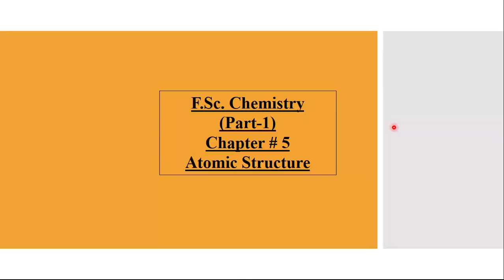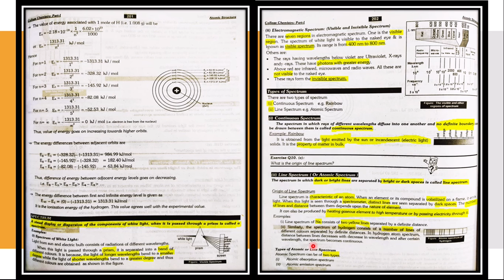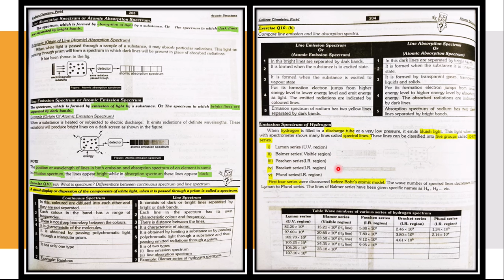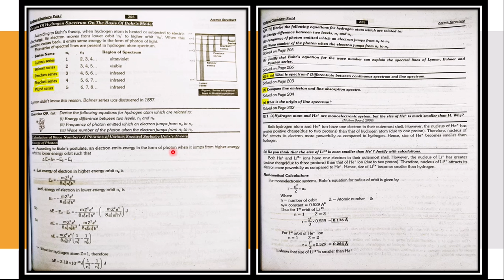F.Sc. Chemistry (Part-1)-L#10-Ch#5-Atomic Structure-Spectrum & Hydrogen spectrum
Spectrum & Hydrogen Spectrum